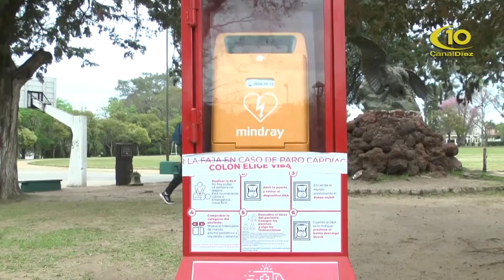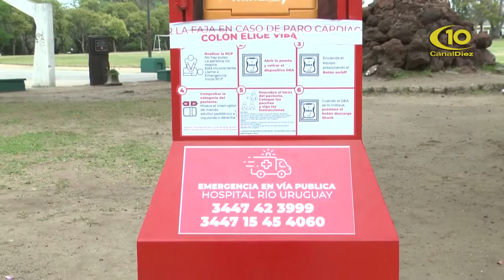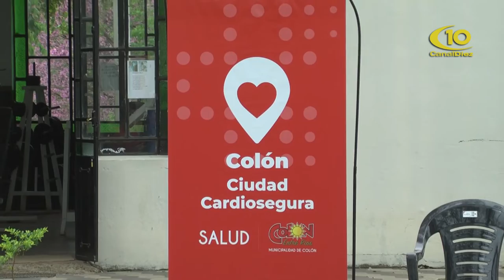MARCOS CORREA - SALUD PUBLICA COLON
COLON CIUDAD CARDIOSEGURA